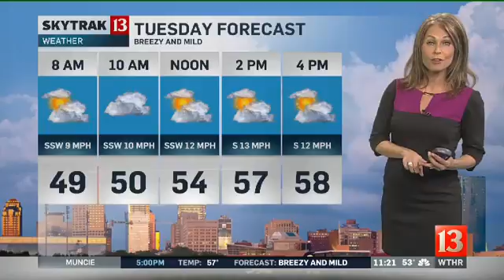Skytrak Weather Forecast